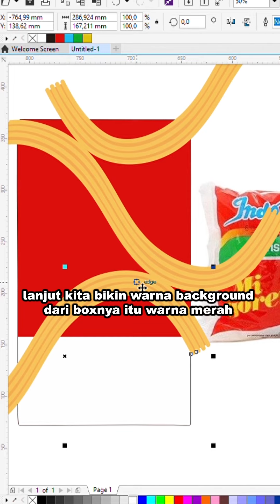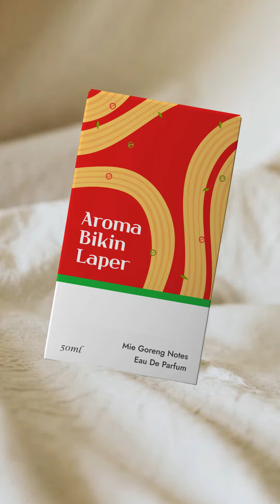BIKIN DESAIN LABEL PARFUM MIE GORENG